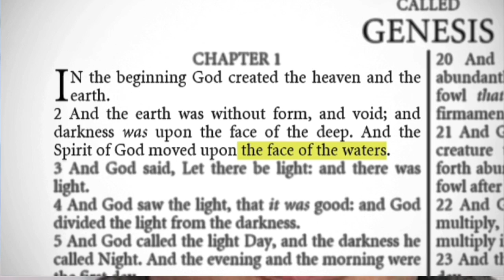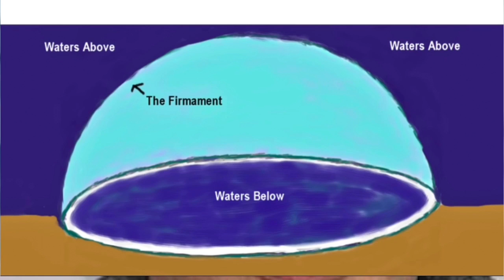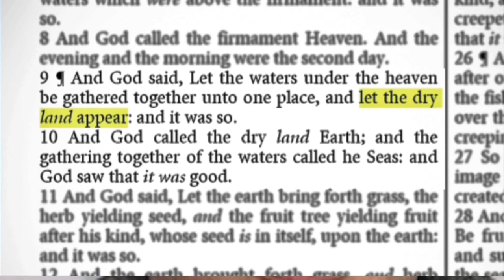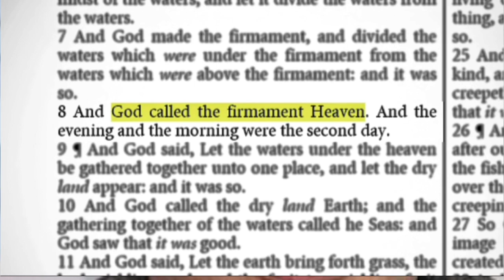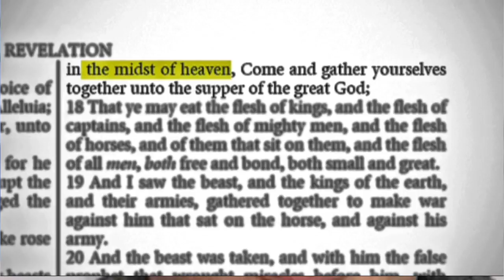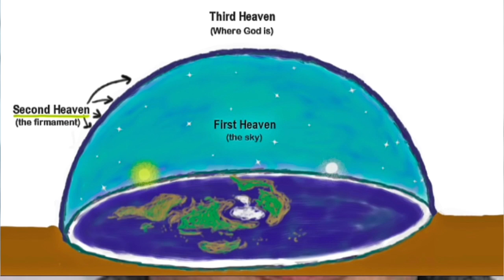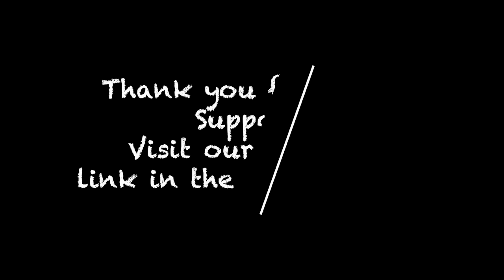The Firmament | Creationism vs Science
Episode 3 of our review of Young Earth Creationism.  Today we examine the Firmament created on Day 2 of Genesis and separating the waters above from the waters below.  How does this Creationism compare with the Science?

Bob's Websites
Check them OUT: